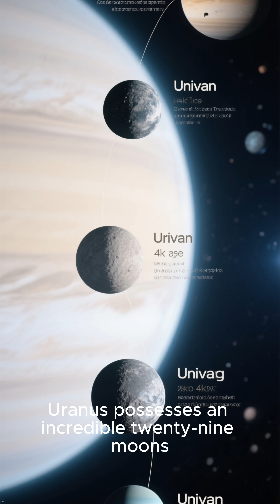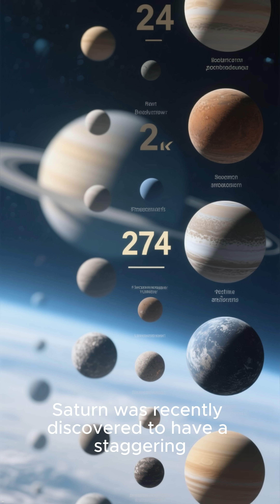Top 5 Planets That Have the MOST Moons! 🤔SpaceFacts